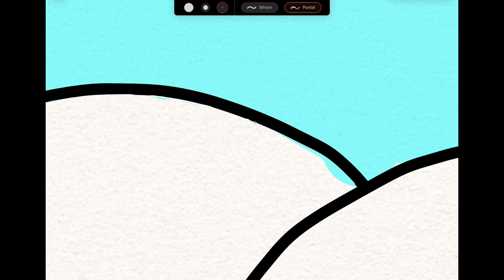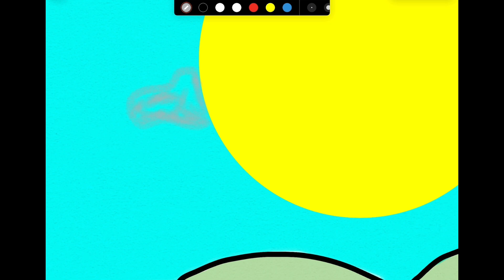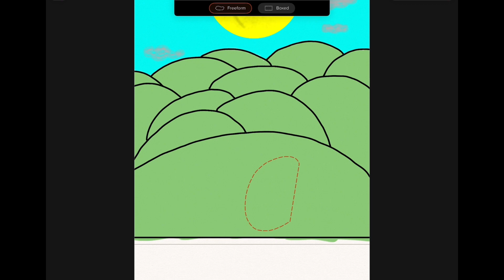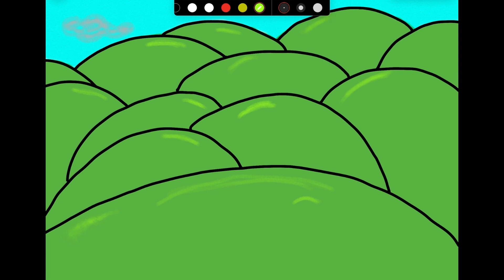Making Beyond the meadow (By Me)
YES EARRAPE!!!

Please don’t steal this drawing and/or video. If you do, please give credit. If you don’t give credit, I will find you.

The music featured is “The Blue Danube Waltz”

Date : 1867

From Wikipedia,The Blue Danube is the common English title of An der schönen blauen Donau op. 314 (On the Beautiful Blue Danube), a waltz by Johann Strauss II, composed in 1867. Originally performed 9 February 1867 at a concert of the Wiener Männergesangsverein (Vienna Men's Choral Association), it has been one of the most consistently popular pieces of music in the classical repertoire. Its initial performance was only a mild success, however, and Strauss is reputed to have said "The devil take the waltz, my only regret is for the coda -- I wish that had been a success!"

The waltz originally had an accompanying song text written by Josef Weyl. Strauss adapted it into a purely orchestral version for the World's Fair in Paris that same year, and it became a great success in this form. The instrumental version is by far the most commonly performed today. An alternate text by Franz von Gernerth, Donau so blau (Danube so blue), is also used on occasion.

The sentimental Viennese connotations of the piece have made it into a sort of unofficial Austrian national anthem. It is a traditional encore piece at the annual Vienna New Year's Concert. The first few bars are also the interval signal of Osterreich Rundfunk's overseas programs.

It is reported by composer Norman Lloyd in his "Golden Encyclopedia of Music" that when asked by Frau Strauss for an autograph, the composer Johannes Brahms autographed Mrs. Strauss's fan by writing on it the first few bars of the Blue Danube. Under it he wrote "Unfortunately not by Johannes Brahms".The work commences with an extended introduction in the key of A major with shimmering (tremolo) violins and a French horn spelling out the familiar waltz theme, answered by staccato wind chords, in a subdued mood. It rises briefly into a loud passage but quickly dies down into the same restful nature of the opening bars. A contrasting and quick phrase in D major anticipates the waltz before 3 quiet downward-moving bass notes "usher in" the first principal waltz melody.

The first waltz theme is familiar gently rising triad motif in cellos and horns in the tonic D major, accompanied by harps; the Viennese waltz beat is accentuated at the end of each 3-note phrase. The Waltz 1A triumphantly ends its rounds of the motif, and waltz 1B follows in the same key; the genial mood is still apparent.

Waltz 2A glides in quietly (still in D major) before a short contrasting middle section in B flat major. The entire section is repeated.

A more dour waltz 3A is introduced in G major before a fleeting eighth-note melodic phrase (waltz 3B). A loud Intrada (introduction) is then played. Waltz 4A starts off in a romantic mood (F major) before a more joyous waltz 4B in the same key.

After another short Intrada in A, cadencing in F-sharp minor, sonorous clarinets spell out the poignant melody of waltz 5A in A. Waltz 5B is the climax, punctuated by cymbal crashes. Each of these may be repeated at the discretion of the performer.

The coda recalls earlier sections (3A and 2A) before furious chords usher in a recap of the romantic Waltz 4A. The idyll is cut short as the waltz hurries back to the famous waltz theme 1A again. This statement is cut short, however, by the final codetta: a variation of 1A is presented, connecting to a rushing eighth-note passage in the final few bars: repeated tonic chords underlined by a snare drumroll and a bright-sounding flourish.